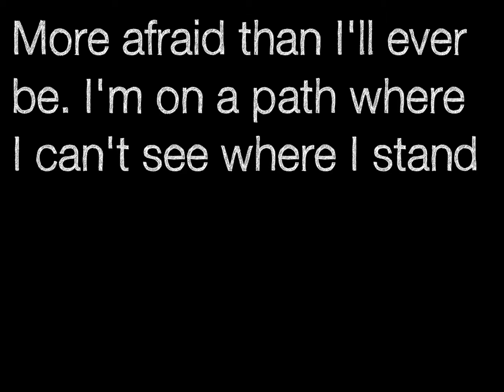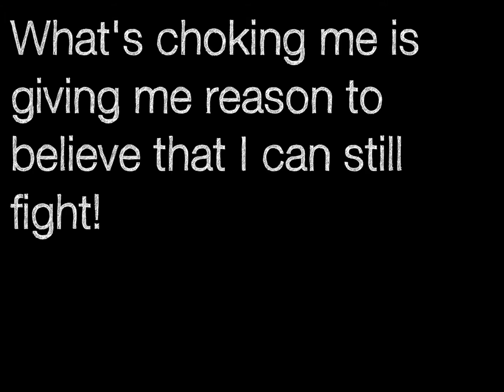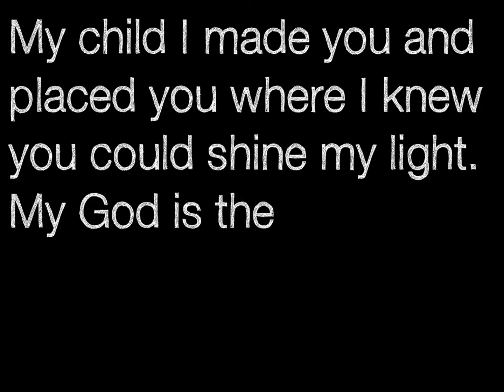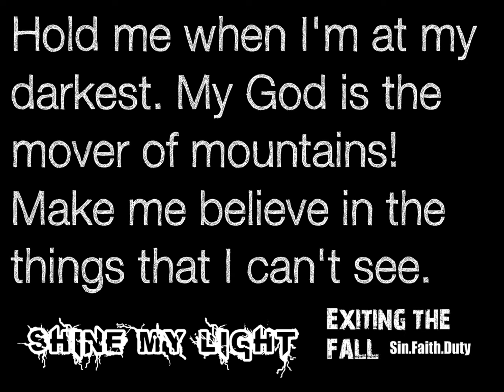Exiting The Fall - Sin. Faith. Duty. (HQ Lyric Vid)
My second lyric video for ETF. There is a noticeable improvement in quality.